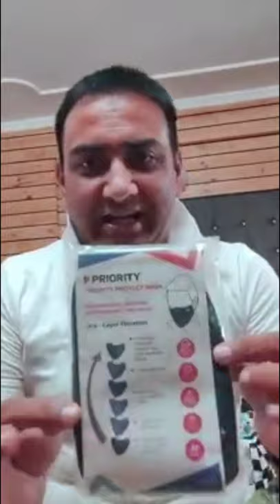RCM PRIORITY FACE MASK Review